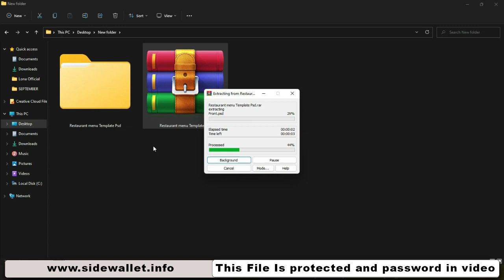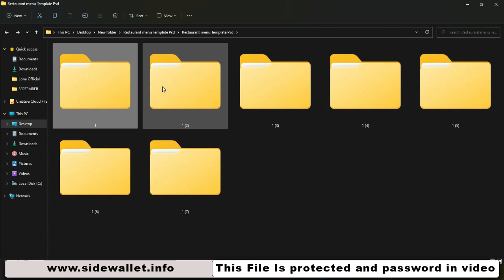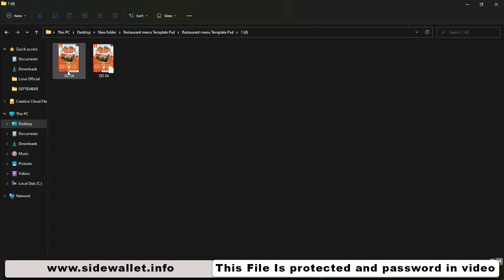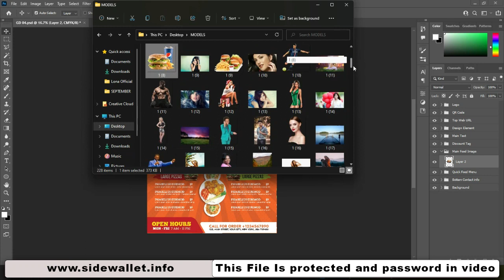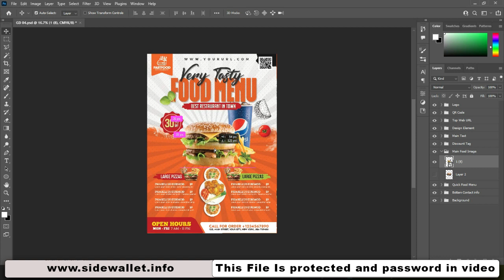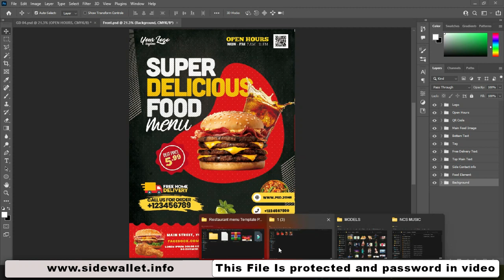FREE DOWNLOAD Restaurant menu Template PSD Photoshop Tutorial